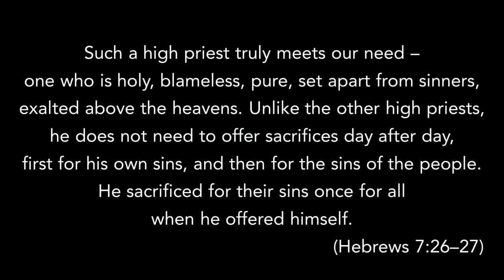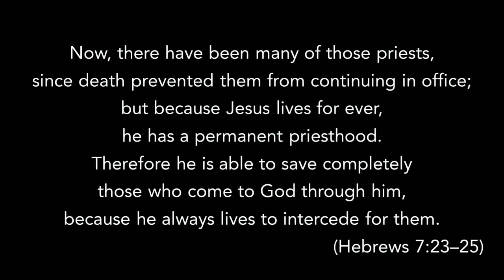The Interceding Heart of Jesus || Hebrews 7:11–28, 12 September 2021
Guest preacher Andrew Malone from our mission partner Ridley College concludes our six-part series on the heart of Jesus for sinners and sufferers.